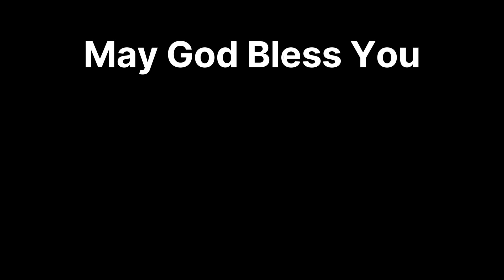Catholic Priests are Betraying the Church (and it’s worse than you think)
The Catholic Church has suffered a lot in the hands of corrupt and perverse priest for far too long. These Catholic priests continue to betray the Church from within, causing more harm to the body of Christ in the process.

But this is to be expected, even as Jesus was betrayed by Judas.

It is our duty as Catholics to stand up and fight for the Church in Her time of need and put an end to the influence of these satanic men who seek the destruction of the Church from within.